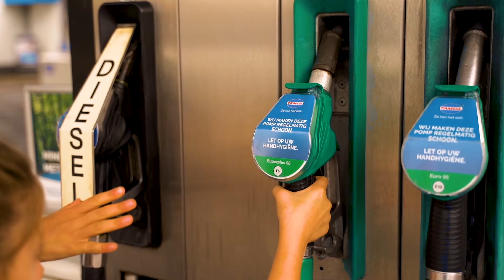Jolie&Lidewy - Flying (official Music Video)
Actresses: Gisèle and Marise
Videoclip Directed by Staas Nelis
Producer: Sven Figée
Production Company: Marmelade Music
Editor: Jolie Baltussen and Staas Nelis

Creative input:
Sven Figée (Sven Hammond)
Bart de Win (Tip Jar)
Estelle Stijkel (KOVACS)
Anne Hackler (IMA)
June Millington (IMA)

©️ 2020 Jolie&Lidewy